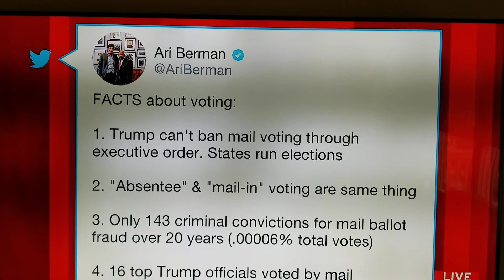Trump's mailing facts